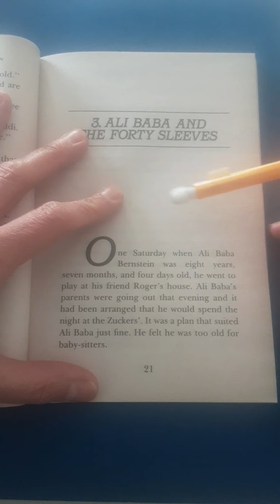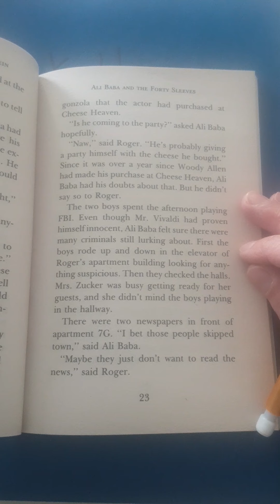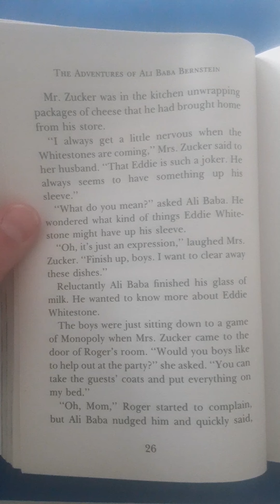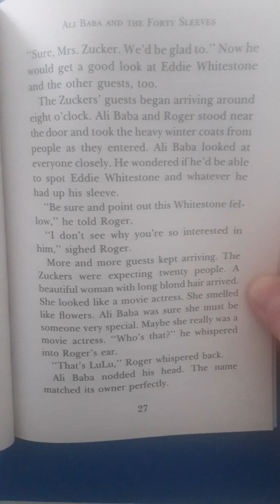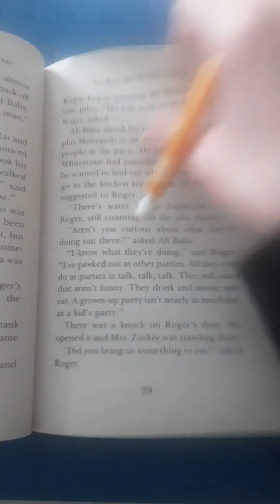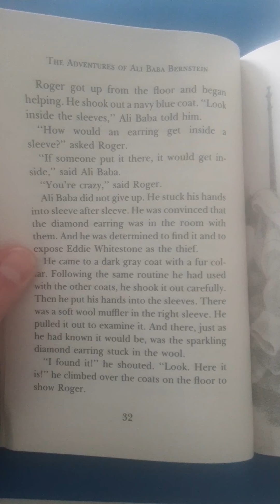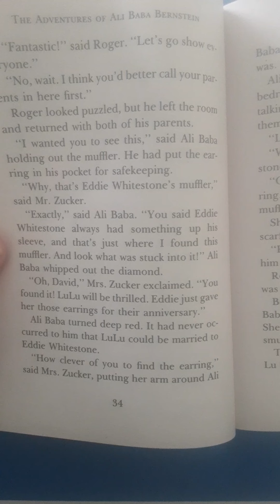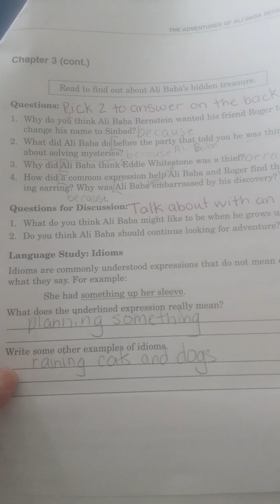Chapter 3 ali baba